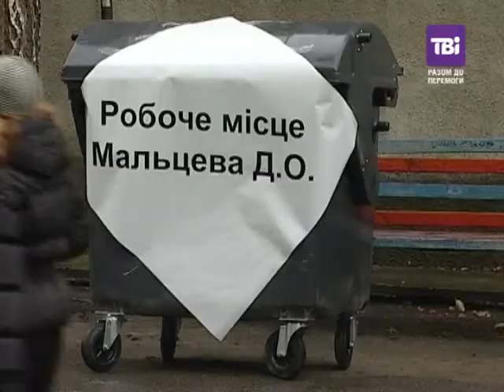КУН провів акцію народної люстрації під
КУН провів акцію народної люстрації під Шевченковським судом столиці  .